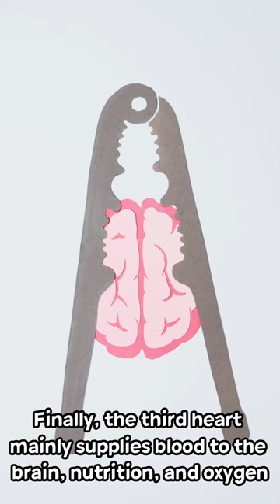Octopuses have three hearts?